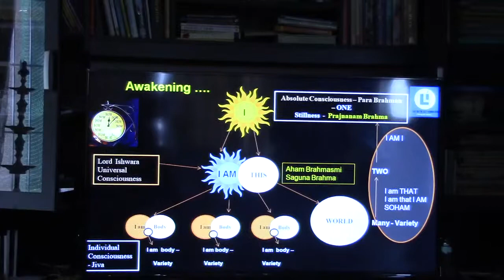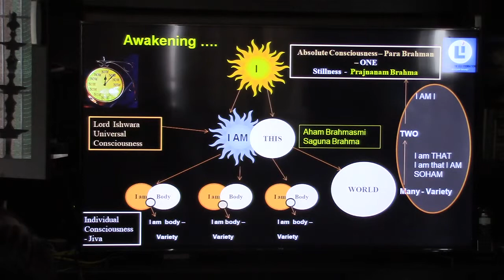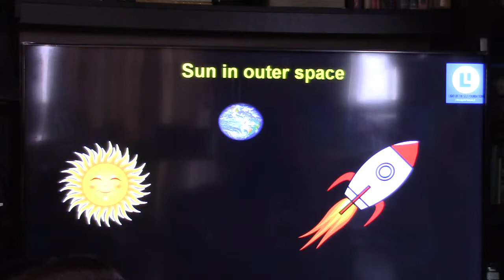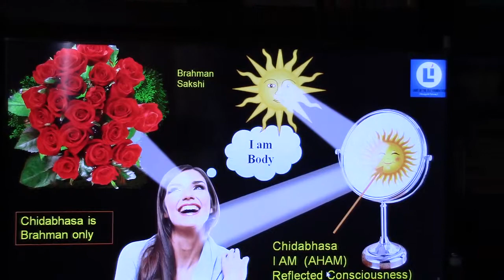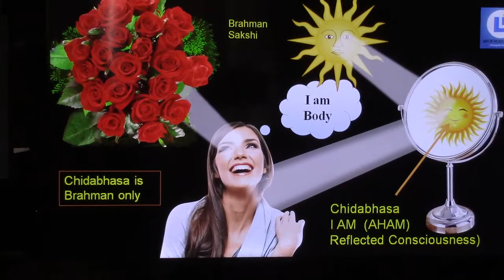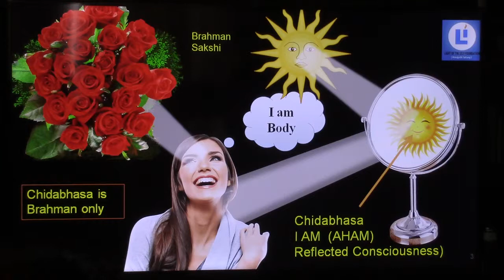Atmadarshana(Vivekananda Group)_Knd_Talk 7_19May2019